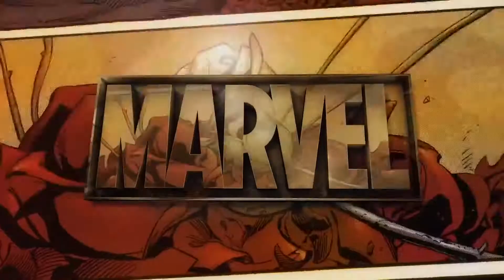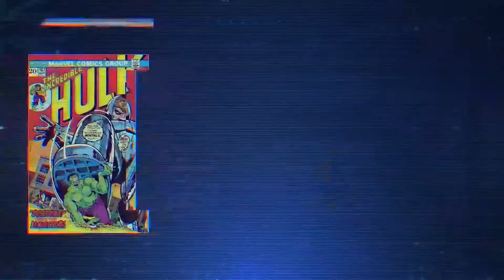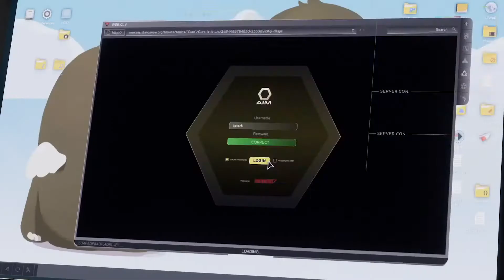Marvel's Avengers - WAR TABLE Extended Gameplay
Marvel's Avengers War Table takes a deep dive into story, gameplay, customization, co-op and much more.